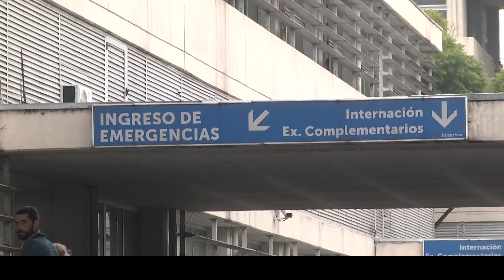Salidera en el Emporio de las Golosinas. Balearon a un policía y está grave. internado en el HECA.